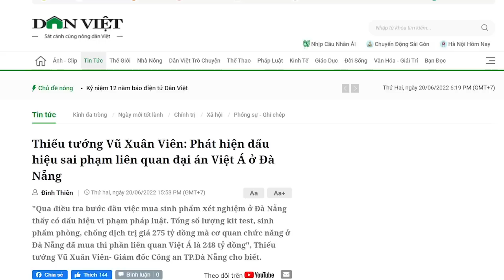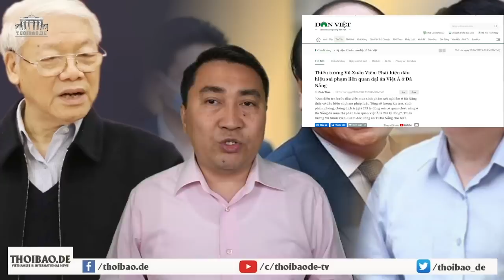Nuốt không trôi 10 tỷ của Nguyễn Đức Chung, phe Tô Lâm phải nhả?